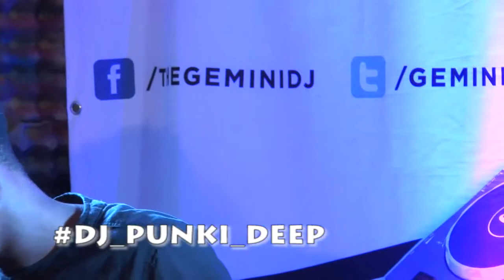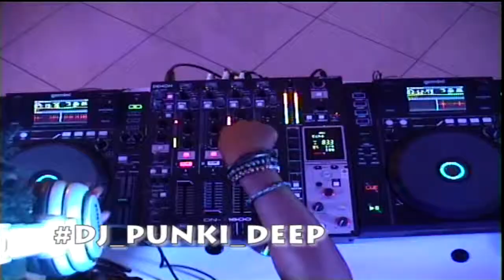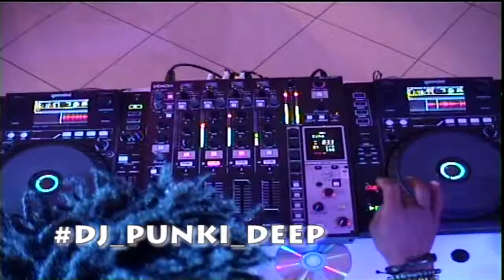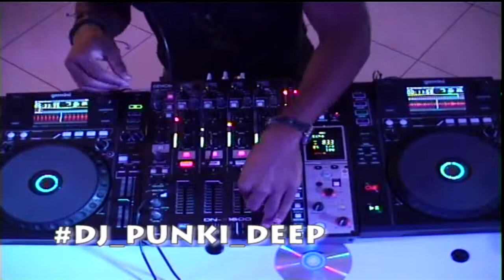DJ Punki Deep